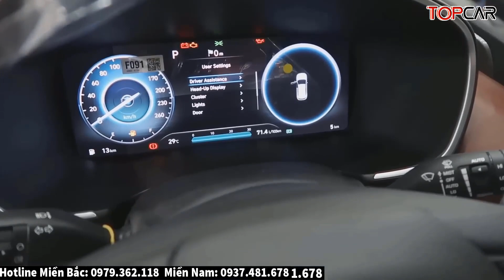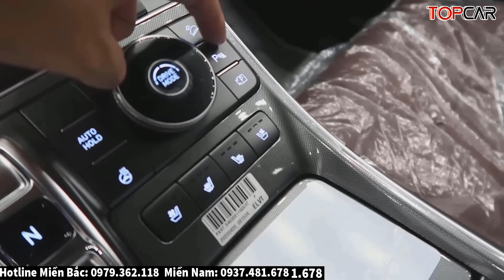✅Giá Xe Hyundai SantaFe Lai Giảm Tiếp Cuối 10 Ngày Cuối Tháng 7| Giá Lăn Bánh SantaFe | Topcarvn